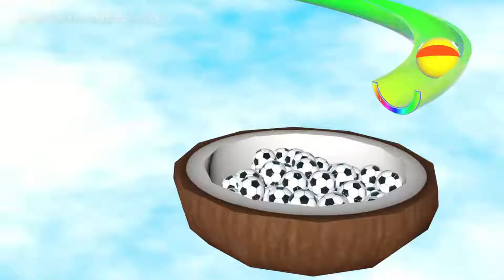Pacman watermelon meets friends roll on farm surprise box 1